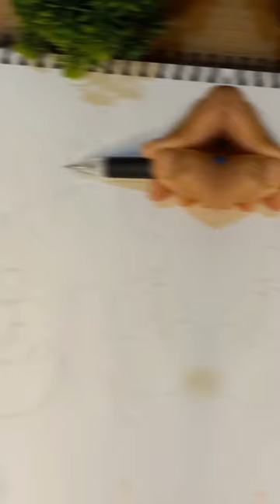shravan Kumar drawing ✨️ ♥️ ll